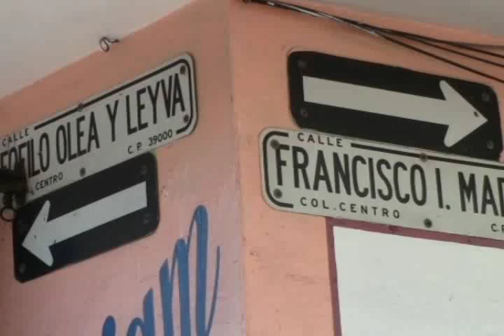Balacera en pleno centro de Chilpancingo deja una persona herida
Balacera
Chilpancingo
Prensa libre gro